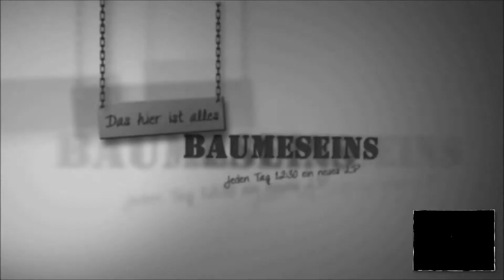Dishonored #27: Keine Zeit für Schlaf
Für Wünsche und Kritik bin ich immer offen, also raus mit deiner Meinung.
Du hast eine Frage? Dann bist du herzlich eingeladen, die meinen Blog an zu schauen
Vielleicht findet sich dort ja die Antwort?
Wenn nicht, dann schreib mich einfach an.

Schönen Gruß
dorr Baume!